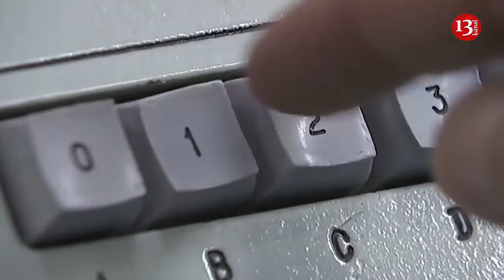US apprehensive as Russia is preparing to launch nuclear weapon into space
Russia wants to put a nuclear weapon into space, US intelligence indicates, in what was described as a serious national security threat, according to the Telegraph.
It is noted that the weapons system could be used to target Western satellites in space, potentially knocking out communications and military targeting systems.
The US president is understood to have been tracking the threat, described as a “grave” but not “immediate”, for some weeks, according to White House sources.
Republican Mike Turner, the head of the House intelligence committee, revealed the existence of the intelligence in a public statement calling on Biden to share it with the public.
Sources told ABC News that the intelligence had to do with Moscow seeking to put a nuclear weapon in space. The weapon would not be used against targets on the ground, the sources said, but described the intelligence as “very concerning and very sensitive”.
It comes amid growing fears that Russia’s war in Ukraine has escalated the potential for a clash between Moscow and NATO.
White House officials said that they assessed the threat to be “serious” but believed there were ways to “contain” it without triggering mass panic.
Malcolm Davis, a senior analyst at the Australian Strategic Policy Institute, said: “If Russia has, in fact, deployed, nuclear weapons in orbit, that would be a deliberate and direct violation of the 1967 outer space treaty by Moscow.
“The outer space treaty is a cornerstone of space stability, and this would be a grave setback for international arms control,” he told The Telegraph.